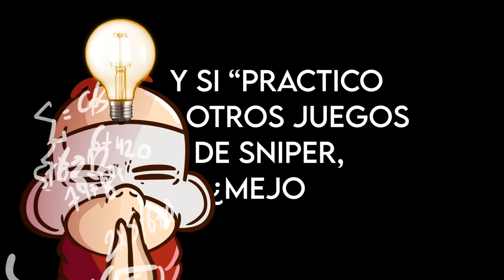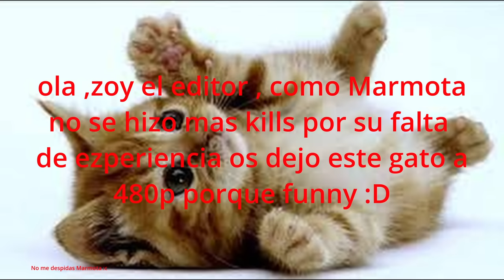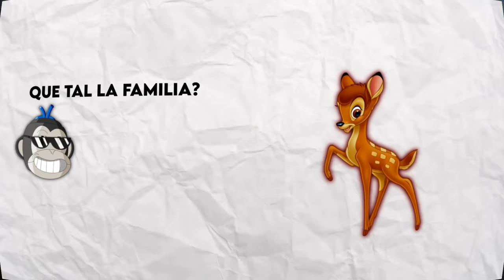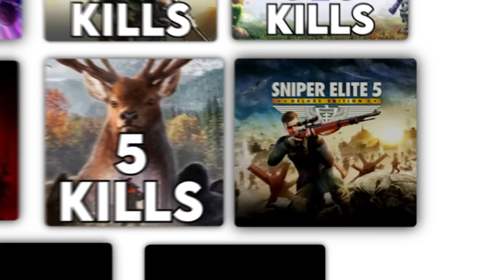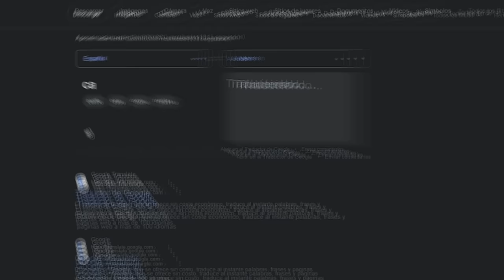Me Pasé 100 Juegos SOLO con SNIPER.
Quería Mejorar con SNIPER y terminé siendo DIOS.

Es un experimento donde Me Paso 100 JUEGOS SOLO con SNIPER, desde Call Of Duty: Modern Warfare, Fortnite, Roblox, Sniper Ghost Warrior, PvZ Garden Warfare y muchos más…!

No es un video de ARADIR, el ÚLTIMO CÍRCULO, Merluso o BaityBait, soy La Marmota Espacial en “El Marmoto” y estos son otros títulos para el video:

Maté 10,000 Personas [SOLO con SNIPER] en Videojuegos.
[Sniper más Fácil vs Sniper más DIFÍCIL] en Videojuegos.
Terminé 100 Juegos Usando [SOLO SNIPER]